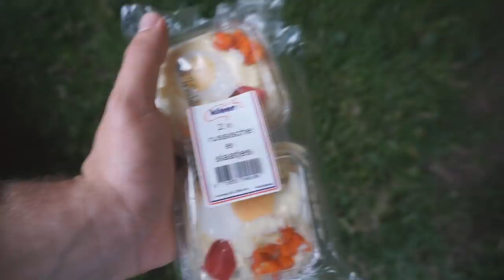Karpervissen in de herfst - Target volschub en dikke schubkarpers! - met DWFishingteam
Na 5 jaar EINDELIJK mijn TARGET GEVANGEN, DÉ TOPVIS VERSPEELD en andere TOPVISSEN gevangen! Een SESSIE om NOOIT meer te VERGETEN!

Wacht niet langer en kijk hem snel!

Joo boyss en girlsss!

Daar zijn we weer met een gloednieuwe video van DWFishingteam!! In deze sessie vissen we een nachtje op een (voor ons) bekend water. Hét water waar Wietse en Daniel beide hun eerste dertiger vingen Een twotone spiegel én toen tevens de topvis van het water van 30 pond! Een onvergetelijk moment in ons vissersleven.
Er is echter nog één vis die nogsteeds rondjes door Wietse zijn hoofd zwom: Dé volschub! Elk jaar worden hier de nodige nachtjes gevist in de hoop dat. Tot die ene sessie dat het lukt! De euforie is enorm! Dat laatste target dat dan opeens in je net ligt.

De luchtdruk is goed, het waait stevig en de Nash Candy Nut Crush bolies gaan er (bij de karpers) in als warme broodjes. De sessie verloopt beter dan ooit, want na deze volschub komen er nog een paar topvissen van dit water aan de hengel te hangen! Hoe dit afloopt zie je in de video!

Lees voor meer inside informatie, tips en het hele verhaal over dit targetwater in het nieuwe Spiegel magazine (december uitgave):

De aanschaf van een nieuw edit programma en een grote dosis vrije tijd hebben deze video tot één van onze beste ooit gemaakt, al zeggen we dit zelf! Het heeft even wat tijd gekost, maar het editten gaat steeds beter. Wat vinden jullie ervan?

Pak een zak popcorn, een glas cola (of biertje indien 18+) erbij en geniet van dit huzarenstukje!

Laat weten wat jullie van de video vinden in de comments!

Wat voor video willen jullie deze winter zien? We zijn benieuwd!

PS: Kom 2 december naar de Hengelsport en Botenbeurs in Utrecht en ontmoet DWFishingteam! we zijn hier aanwezig op het Social Mediaplein voor een gezellig praatje, tips, foto of vraag!

PS: Na het publiceren van de video, verscheen er een boze reactie. Het dijkje is privé en mag niet bevist worden. Iets wat wij niet wisten, maar voortaan niet meer zullen doen helaas.

Het lijkt ons geweldig jullie hier te ontmoeten!

Latersss

DWFishingteam

let's go for 1000 likes this time! ;)

Credits to: Nash tackle & Spiegel Magazine